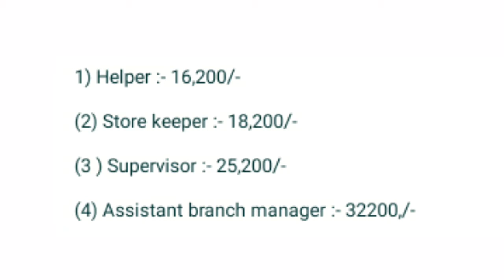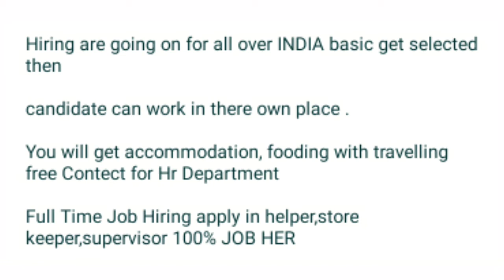Haldiram Company Job | Full Time Job | Harish Seervi